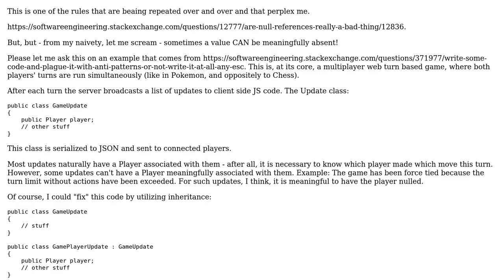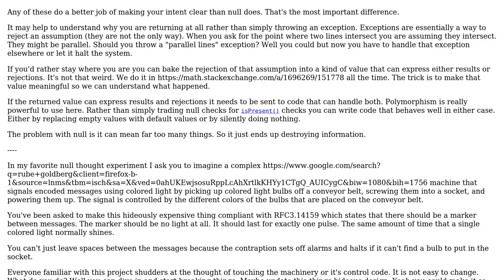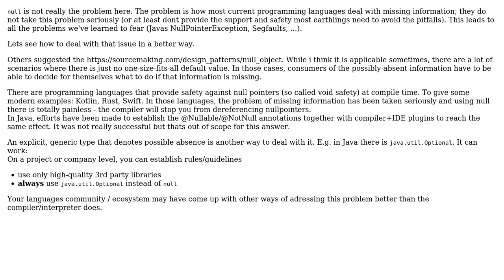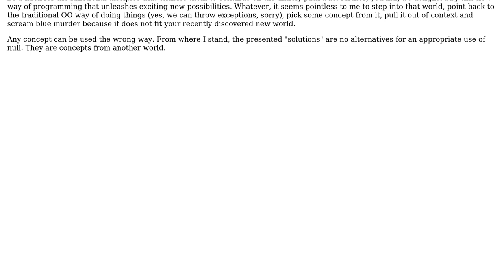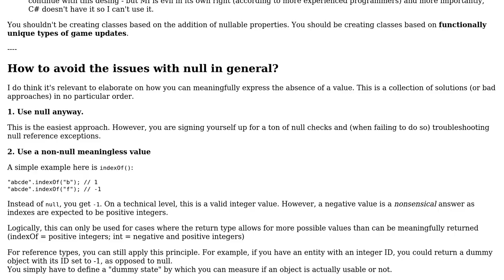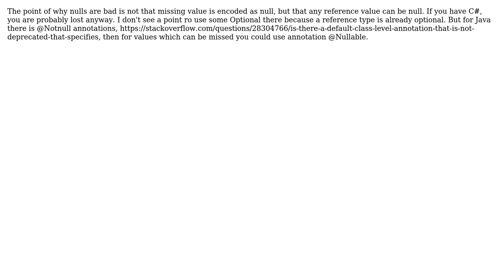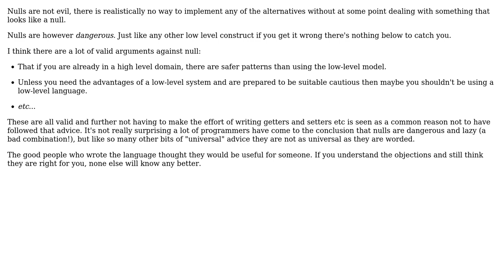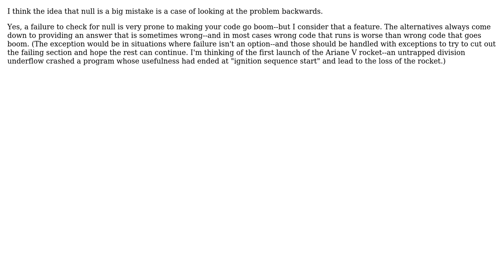If nulls are evil, what should be used when a value can be meaningfully absent?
Software Engineering: If nulls are evil, what should be used when a value can be meaningfully absent?

With thanks & praise to God, and with thanks to the many people who have made this project possible! | Content (except music & images) licensed under CC BY-SA | Music | Images & others | With thanks to user user311781 user Mike Robinson user max630 user Martin Maat user marstato user Loren Pechtel user Joop Eggen user JacquesB user gnasher729 user gaazkam user Flater user drjpizzle user candied_orange and the Stack Exchange Network Trademarks are property of their respective owners. You are responsible for your own actions.